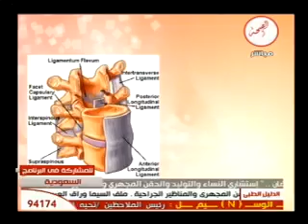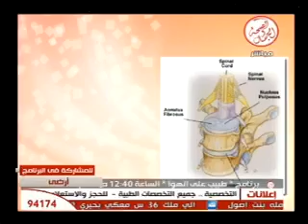برنامج استشارات طبية 5 7 2013